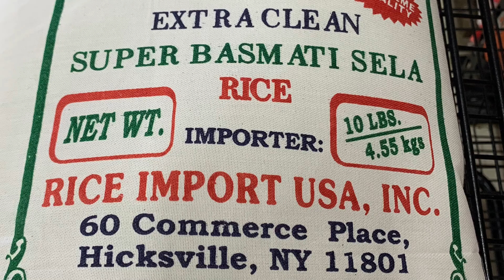Plov de la ceva Bunișor la Disc